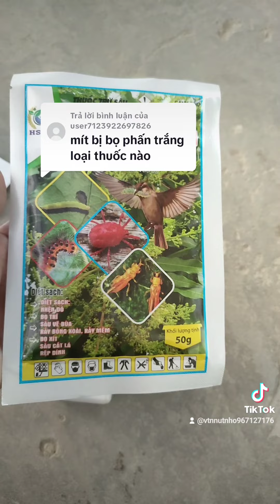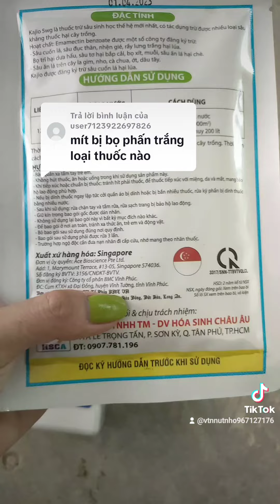Sâu, nhện, bọ trĩ, rầy, rệp sáp